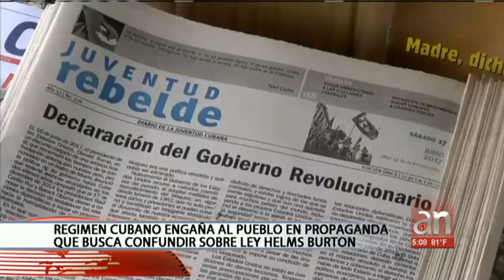Implementación de cambios en los viajes de norteamericanos a Cuba podría demorar meses